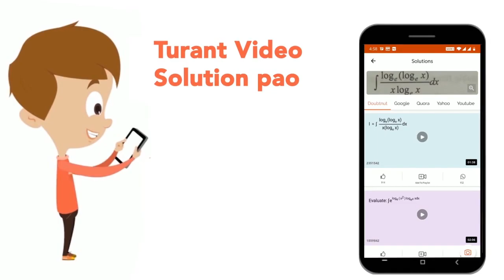Ursa minor is also known as: | CLASS 9 | SOLAR SYSTEM (STARS AND CONSTELLATIONS) | BIOLOGY | Do...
Ursa minor is also known as:
Class: 9
Subject: BIOLOGY
Chapter: SOLAR SYSTEM (STARS AND CONSTELLATIONS)
Board:JNV

👉 Have Any Query? Ask Us.